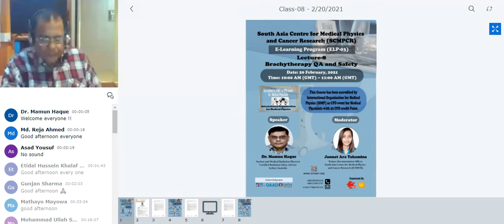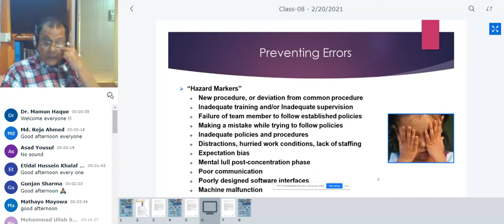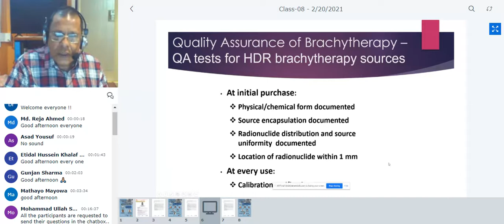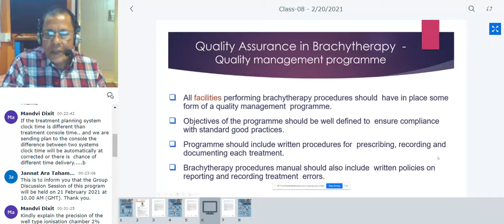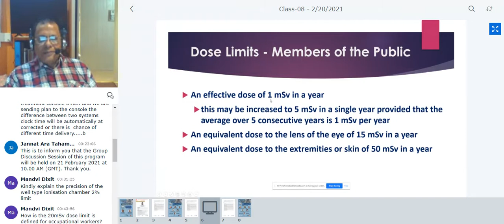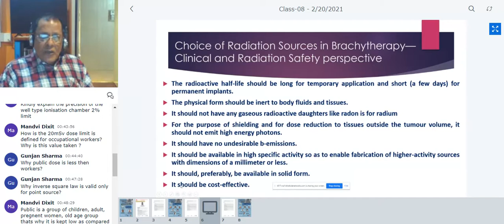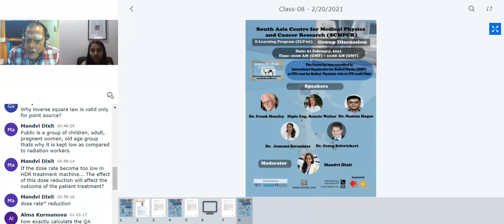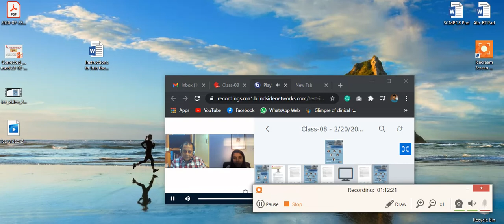SCMPCR ELP-03, Lecture 08- Brachytherapy QA and Safety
The eighth lecture of this series was held at 2:30 PM (GMT) in February 20, 2021. The topic of this lecture was on Brachytherapy QA and Safety. Dr. Mamun Haque (Nuclear and Medical Radiation Physicist, Sydney, Australia) was the speaker of this last lecture and Ms. Jannat Ara Tahamina was the moderator.